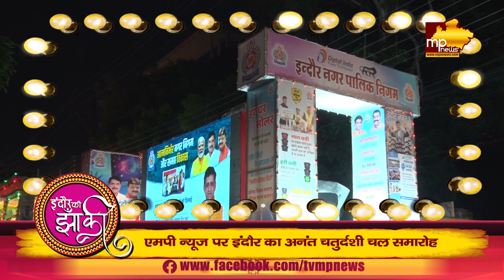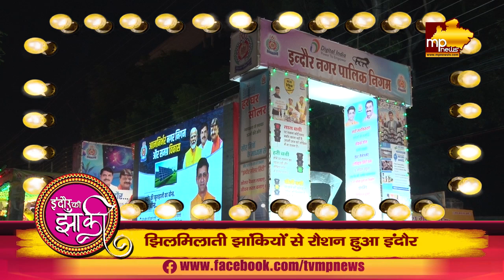झांकियों के कारवां के बीच सुरक्षा के चाक-चौबंद, पुलिस ने बनाए कई कंट्रोल रूम! MP News